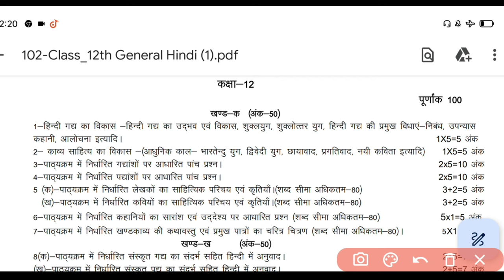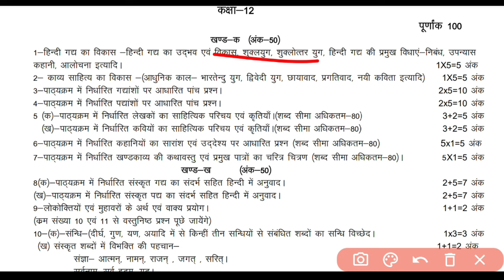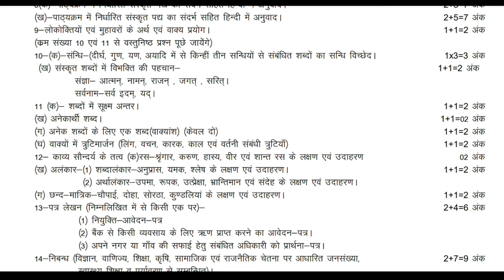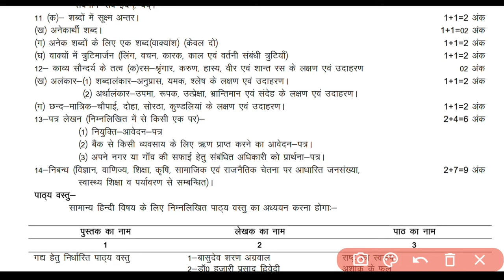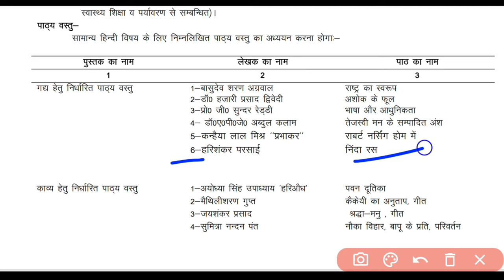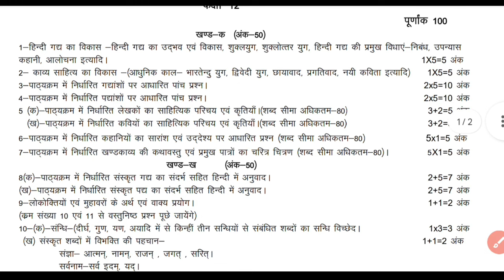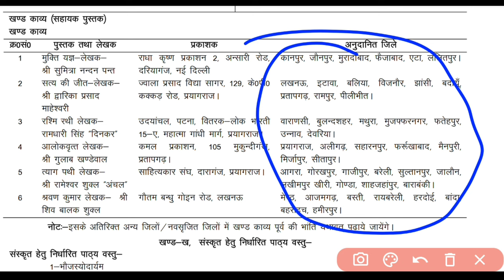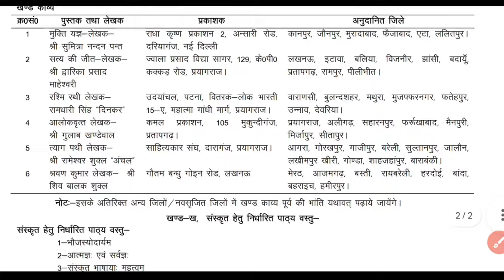12th हिंदी का New Syllabus//class 12 Hindi new syllabus 2024//12th Hindi new syllabus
12th हिंदी का New Syllabus//class 12 Hindi new syllabus 2024//12th Hindi new syllabus

About this video:
Hello students is video mein maine aapko 12th Hindi ka new syllabus bataya Hai. jitne bhi student is bar 12th mein hai aur jinko board exam 2023 dena hai unke liye yah video bahut important hai.

Topics covered in this video:
1) class 12 Hindi new syllabus
2) 12th Hindi new syllabus
3) Hindi new syllabus 2024
4) class 12 Hindi new syllabus 2024
5) Hindi ka naya syllabus
6) new syllabus Class 12
7) 12th Hindi new syllabus 2024 board exam